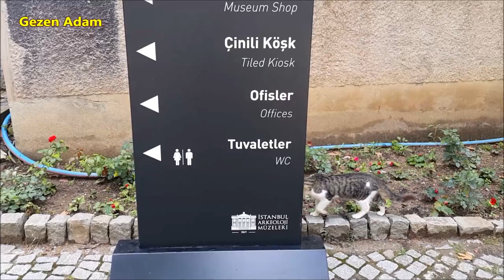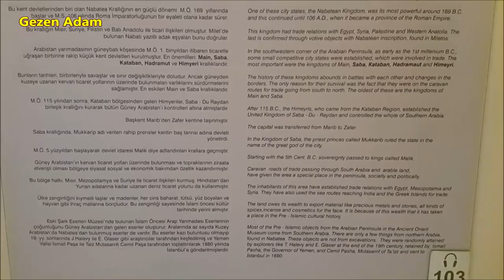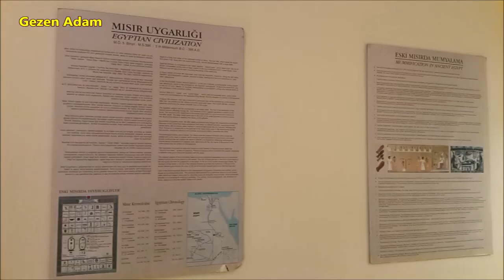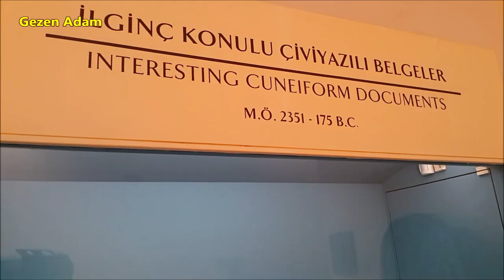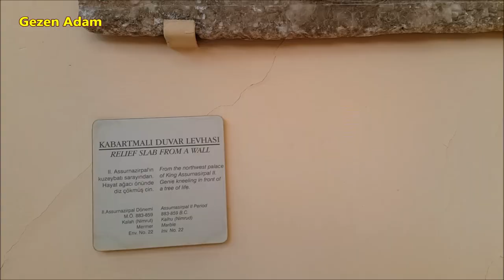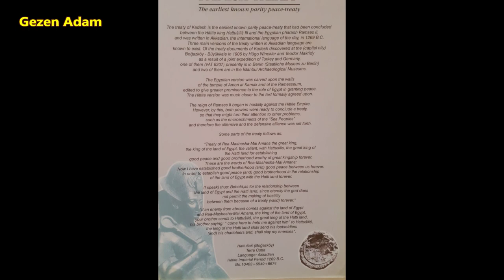İstanbul Arkeoloji Müzeleri│Eski Şark Eserleri Müzesi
Türkiye’nin ilk müzesi İstanbul Arkeoloji Müzeleri, Anadolu’dan Kafkasya’ya Mezopotamya’dan Arabistan’a kadar yayılan büyük bir coğrafyada kurulan kadim medeniyetlerden bugünlere ulaşan 1 milyondan fazla esere ev sahipliği yapıyor.

Tarihi Yarımada’da Gülhane Parkı’ndan Topkapı Sarayı’na çıkan Osman Hamdi Bey yokuşunda yer alan ve “müzeler kompleksi” olarak nitelendirilen İstanbul Arkeoloji Müzeleri; Arkeoloji Müzesi, Eski Şark Eserleri Müzesi ve Çinili Köşk Müzesi olarak toplamda üç ana bölümden oluşuyor.